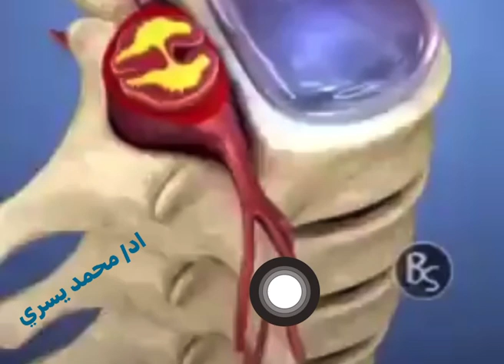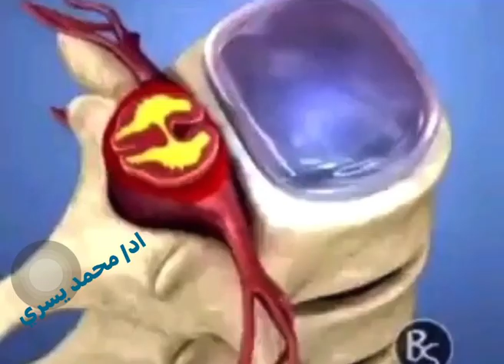لا تخف و لا تحزن ستر الله في المرض كبير -اد/ محمد يسري